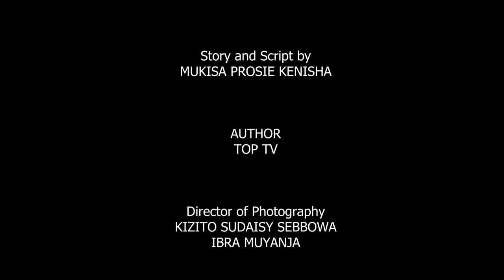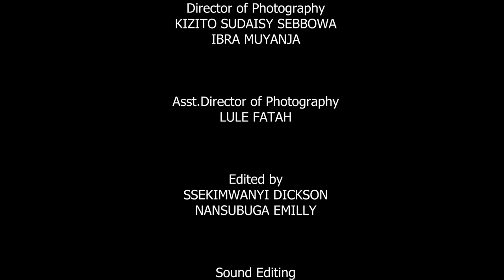MR RIGHT EPISODE 21B